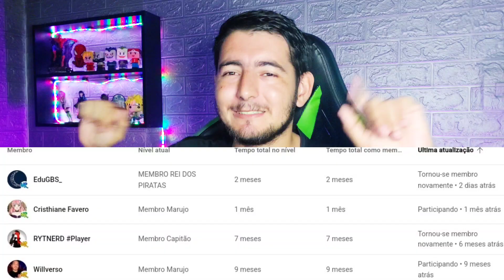REACT ♪ Ela é Muito Louca (Anime Mix) | 8 Loucas 1 Rap | LexClash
♪ Ela é Muito Louca (Anime Mix) | 8 Loucas 1 Rap | LexClash

🕶️ + 1 REACT 🕶️
se INSCREVE e COMPARTILHA.
NÃO esquece também de ATIVAR
o SININHO de notificações.